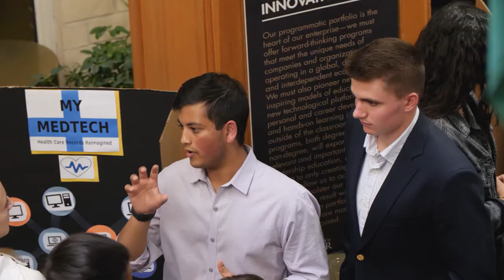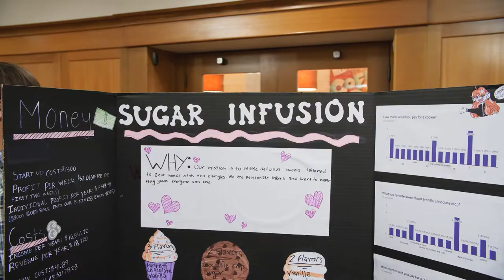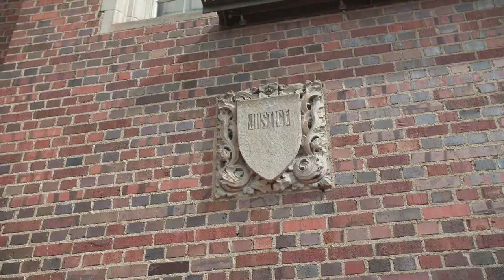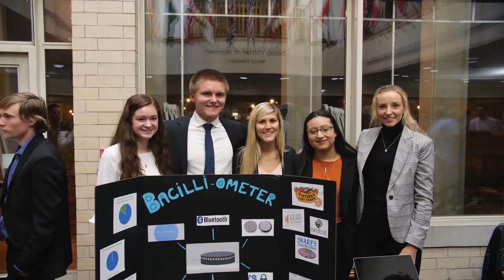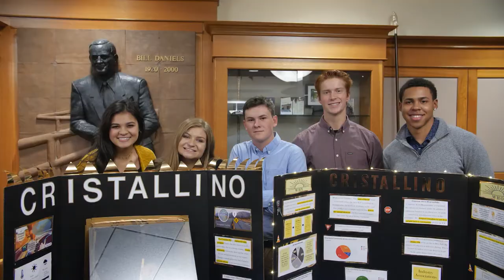Entrepreneurship at the Daniels College of Business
Find out why faculty, students and alumni think the Entrepreneurship program at the Daniels College of Business is so unique.